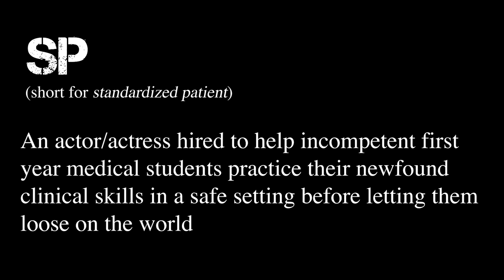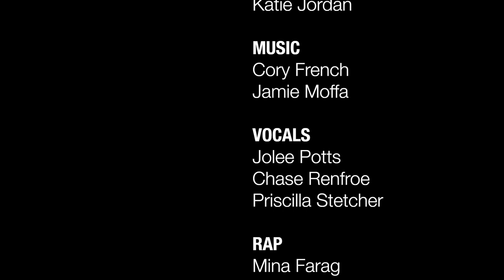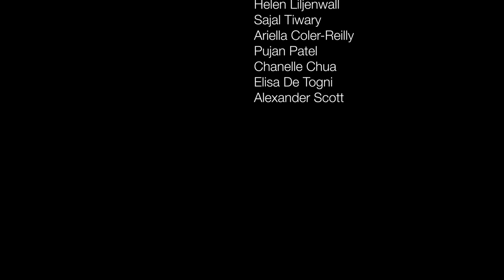SP Can I - A Parody of Sexy Can I by WashU School of Medicine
Conceived, produced and directed by WashU med students of the Entering Class of 2017. A parody of "Sexy Can I" (Ray J ft. Yung Berg) that explores the standardized patient experience for first-year medical students.

A part of the 2018 M1 Class Show at Washington University School of Medicine in St. Louis.

[Direction & Lyrics] Grace Keane, Arjav Shah, Sarah Speck

[Executive Directors] Katie Jordan, Sajal Tiwary

[Executive Producer] Cory French

[Cinematography] Gina Rhee, James Shepherdson

[Choreography] Jason Morris, Pujan Patel, Faith Williams

[Editing] Katie Jordan

[Music] Cory French, Jamie Moffa

[Vocals] Jolee Potts, Chase Renfroe, Priscilla Stetcher

[Rap] Mina Farag, Amir Kucharski

[DANCERS]
G1: Anthony Brooks, Ariella Coler-Reilly, Jason Morris, Pujan Patel, Alexander Skidmore, Faith Williams
G2: Anthony Brooks, Kendall Burks, Ariella Coler-Reilly, Nithya Lingampalli, Alexander Skidmore, Jason Morris, Sajal Tiwary, Pujan Patel, Ayodamola Atun, Lekha Pandya, Benjamin Katz, Faith Williams
G3: Anthony Brooks, Clara Kao, Katie Jordan, Jolee Potts, Samantha Lund, Jason Morris, Caroline Snowden, Amisha Parikh, Helen Liljenwall, Sajal Tiwary, Ariella Coler-Reilly, Pujan Patel, Chanelle Chua, Elisa De Togni, Alexander Scott